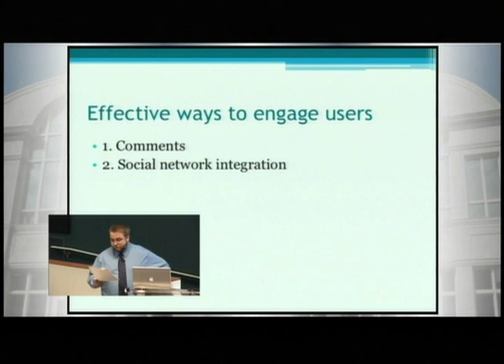[RJI] Community Site: Engaging Users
3-minute video clips from 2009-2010 Donald W. Reynolds Journalism Fellow Michele McLellan's final presentation. Engaging users into community sites is discussed by Adam Maksl, a doctoral student at the Missouri School of Journalism.